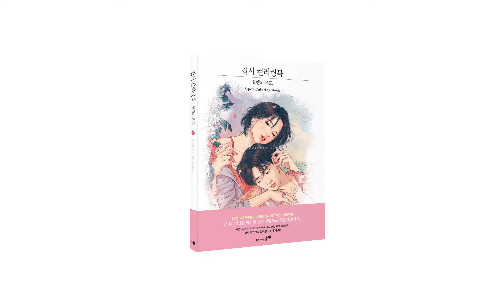[집시 컬러링북 채색 튜토리얼] 하늘과 구름 편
90만 SNS 독자들이 사랑한 일러스트레이터
집시의 하늘과 구름 채색 튜토리얼 🎨
: 자연스러운 구름 표현하기!
매끄러운 피부 표현부터 메이크업, 머리카락 음영 표현에 이르기까지 집시 작가만의 컬러링 노하우가 궁금하다면?
서점에서 《설렘의 온도》를 찾아주세요.